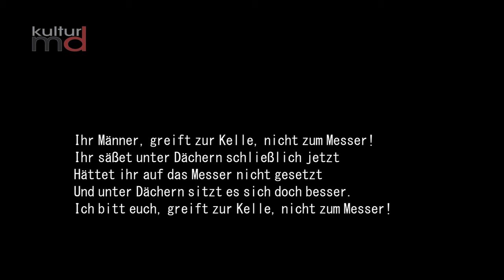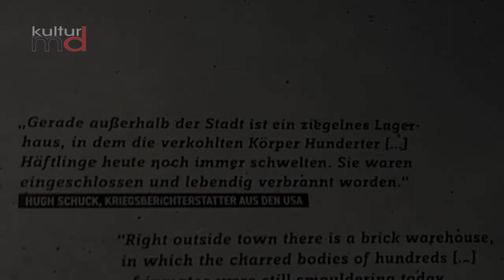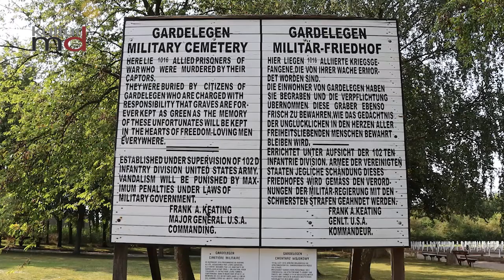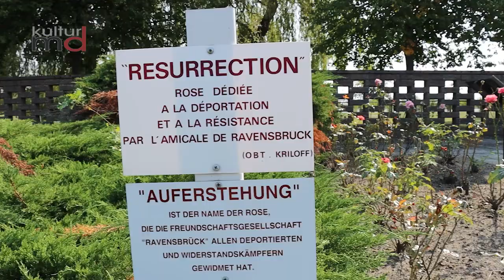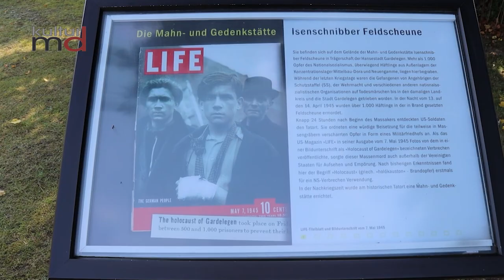Neues Dokumentationszentrum an der Feldscheune Isenschnibbe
Gegen das Vergessen

Ein Haus für eine Dauerausstellung. Das war ein lang gehegtes Ziel. Nun eröffnete die Gedenkstätte Feldscheune Isenschnibbe ein Dokumentationszentrum. Am Internationalen Tag der Demokratie.
Kern ist die Dauerausstellung „Gardelegen 1945. Das Massaker und seine Nachwirkungen.“ Dabei setzt man sich am historischen Tatort mit dem Todesmarschverbrechen der Nazis auseinander.

Die Ausstellung betrachtet das Massaker von allen Seiten.
Es kommen Opfer zu Wort. Durch private Fotos erhalten sie ihren Namen und ihr Gesicht zurück.
Zudem richtet sich der Blick auf die europaweite Räumung der deutschen Konzentrationslager vor den alliierten Truppen.

Des weiteren geht es um die Täter. Besucher können und sollen nach Motivation und alternativem Handeln fragen.

Es geht aber genauso um die Erinnerungskultur verschiedener Zeitepochen. Geschichtspolitische Deutung zu DDR-Zeiten gegenüber den Entwicklungen seit der Wiedervereinigung. Offizielle Geschichtsbilder gegenüber zivilgesellschaftlichem Engagement.

Aber auch die regionale NS-Gesellschaft in der Altmark steht im Mittelpunkt.
Schwerpunkt der Ausstellung bilden die Transportzüge und Gewaltmärsche nach Gardelegen.

Die Dauerausstellung ergänzt das bestehende Mahnmal im Außengelände. Beides lässt sich einzeln besuchen.